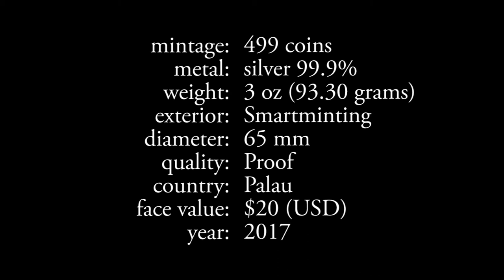$20 Palau BIRTH OF VENUS Botticelli GREAT MICROMOSAIC PASSION 2017 Silver Coin 3 oz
Series: 1st Coin in Series
Metal: Silver
Mintage: 499 coins in the world
Fineness (% purity): 99.9%
Denomination: $20 (USD)
Weight: 93.30g
Diameter: 65mm
Year of Issue: 2017
Country: Palau
Quality: Proof
Decoration: 5000 minted mosaic tiles; Serial number on the coin
Package: Wooden box
Certificate: Yes + Serial number on the coin and certificate

This extraordinary 3 Oz Silver coin is the first issue in the innovative “Great Micromosaic Passion” series, dedicated to mosaic art and to Botticelli’s masterpiece – the Birth of Venus. The coin features more than 5.000 minted tiles thanks to the Smart minting technology and comes in a mosaic tile shaped case, along with the Certificate of Authenticity. Limited mintage of only 499 pcs worldwide!

The reverse of the coin reproduces the beautifully coloured face of Venus from the famous painting by Sandro Botticelli, the Birth of Venus, struck with more than 5.000 tiles in exceptional high relief, to reproduce and empathize the extraordinary beauty of this piece of mosaic art in miniature. On the bottom-right of the reverse, the year of issue written in Roman numbers: “MMXVII” - 2017. The obverse of the coin features the Coat of Arms of Palau, surrounded by a beautiful decorative mosaic pattern. All around the obverse, the inscriptions: “GREAT MICROMOSAIC PASSION” – the name of the series, “GMP” – the abbreviation of the series, “REPUBLIC OF PALAU” – the issuing country and “20$” – the face value. Each coin is individually numbered on the edge.